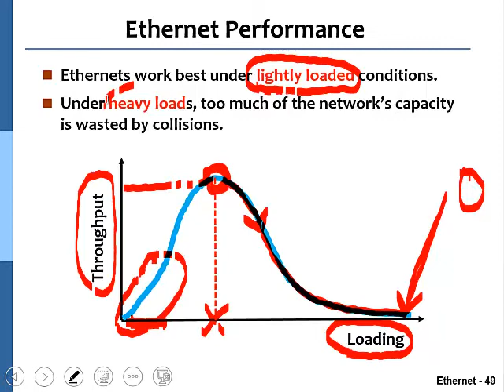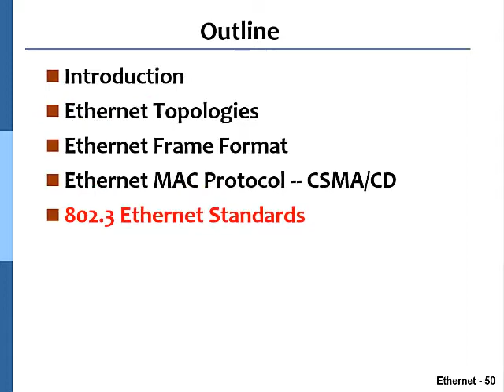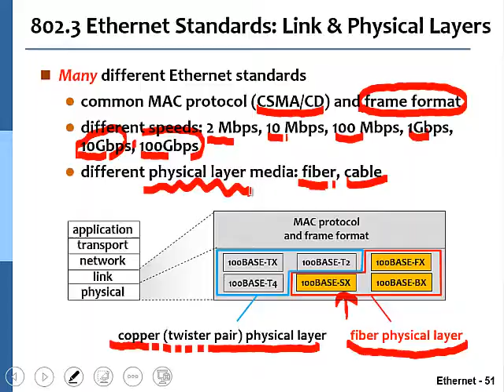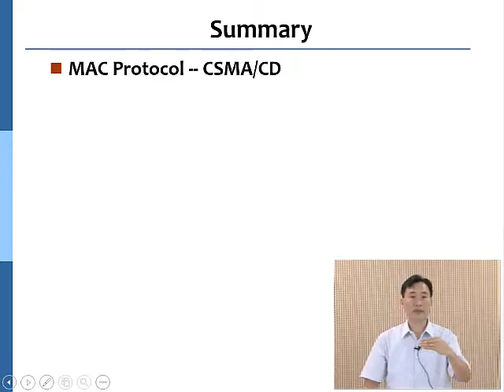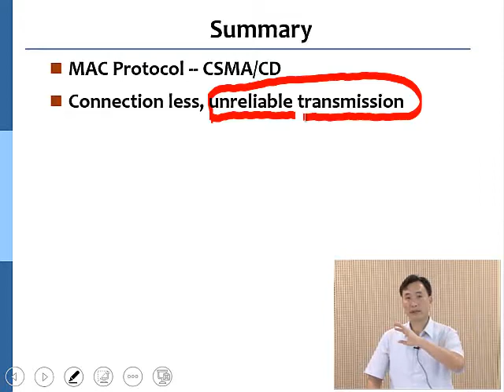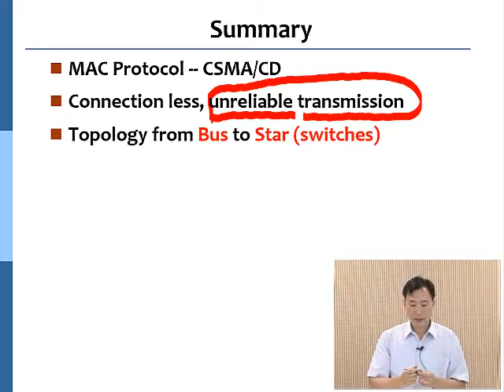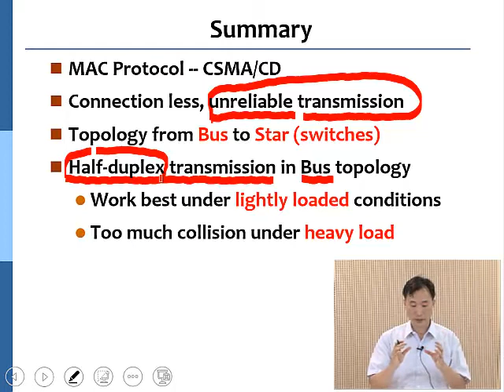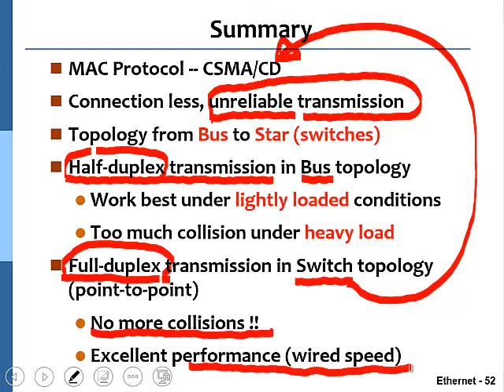10920黃能富教授計算機網路概論_第2J講 IEEE 802.3 乙太網路 (Ethernet)L02 10